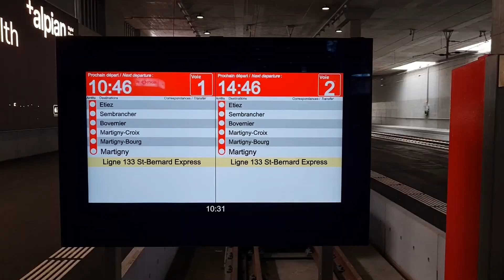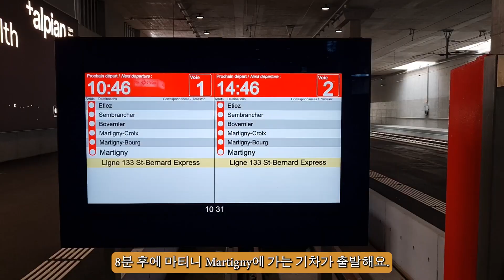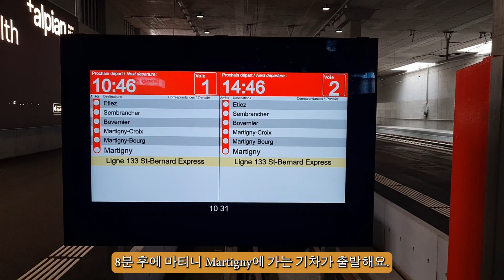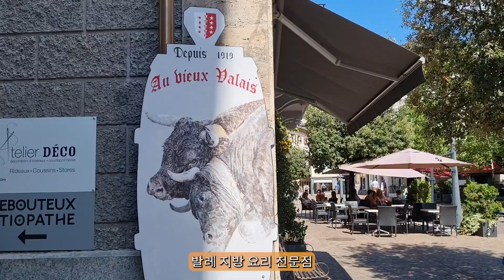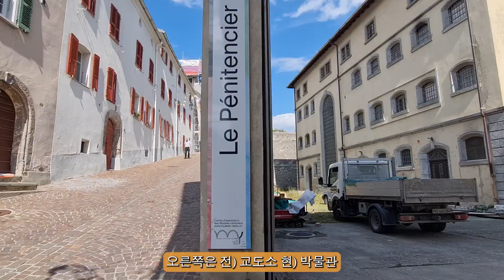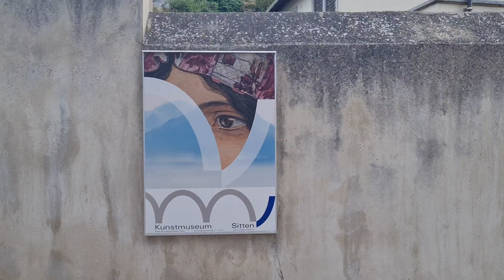🏰 7,000년의 스위스 중세 도시, 시옹 Sion Valais Switzerland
같이 숨바꼭질 하실 분?